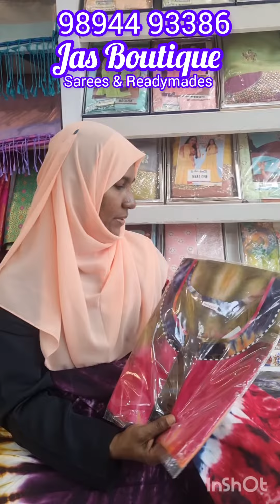நைட்டி மாடல்ஸ் order 98944 93386 Jas Boutique Sarees & Readymades West car street Chidambaram